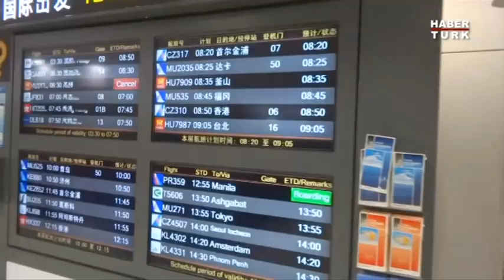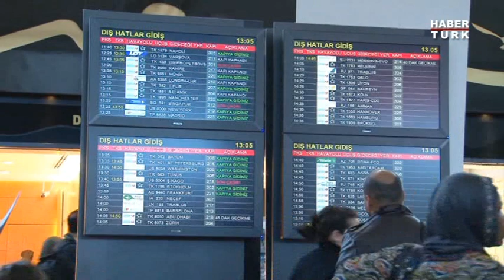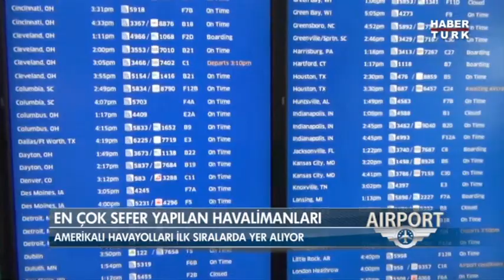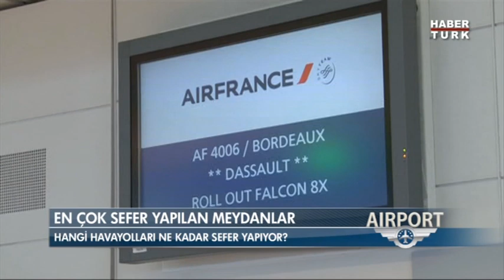THY ve Atatürk Havalimanı İşbirliği Dünyada Zirvede